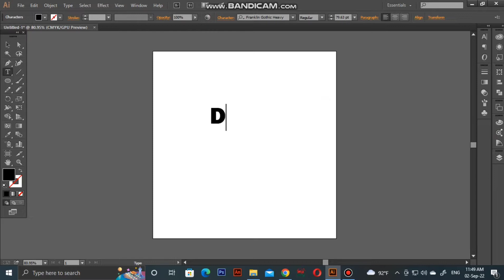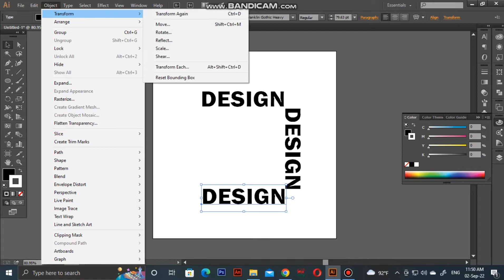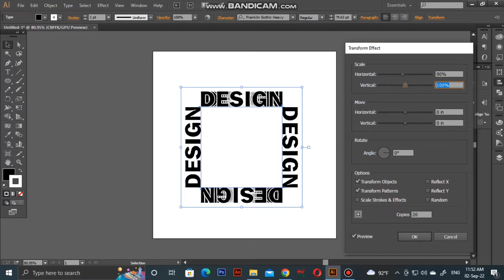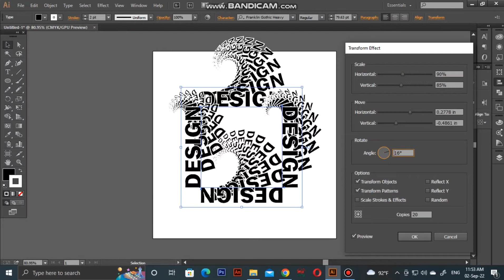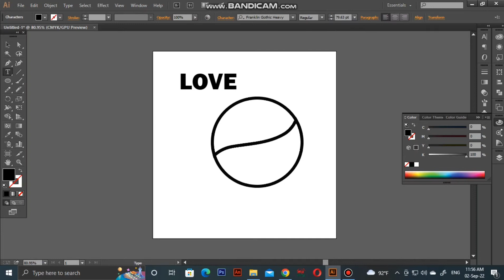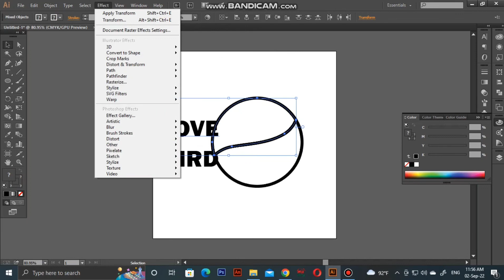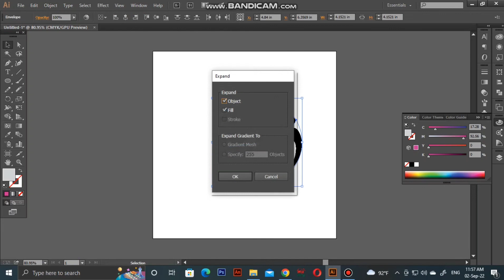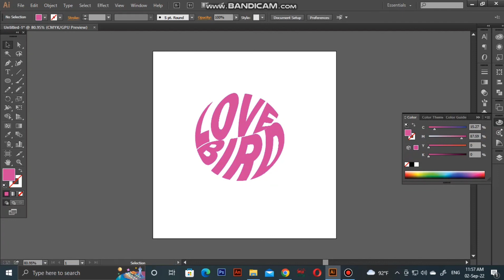Design hacks | Graphic design | Illustrator